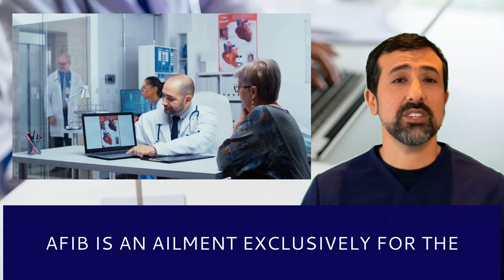AFib Myths Debunked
Learn more truth about 5 AFib misconceptions in this video from Dr. AFib